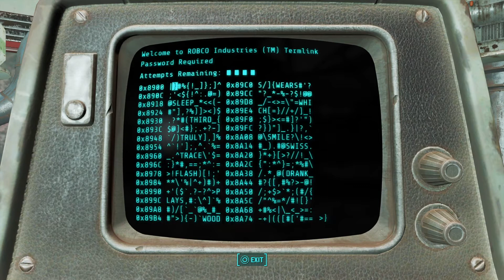Pringles are life